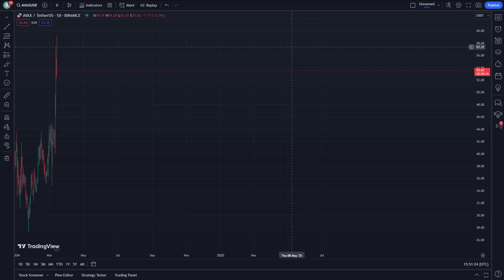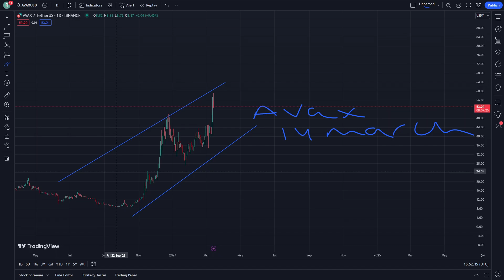AVAX AVALANCHE Price Prediction News Today 14 March